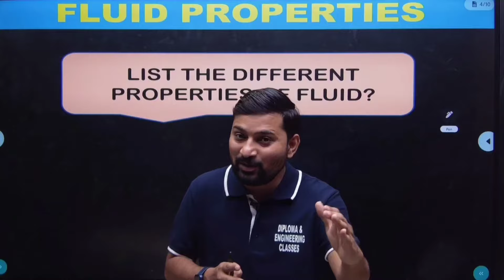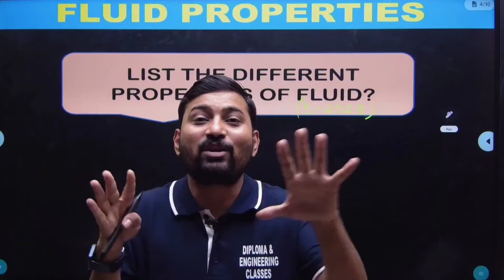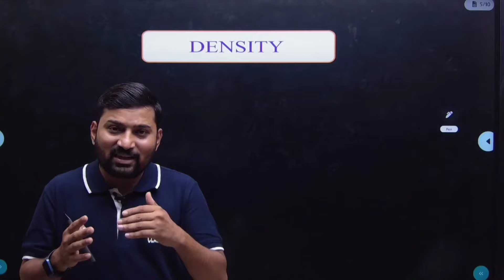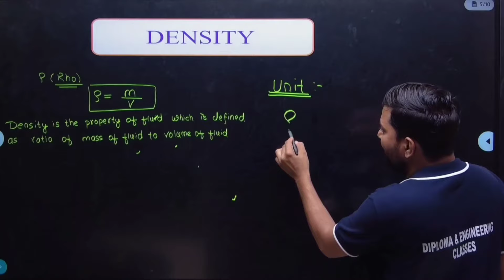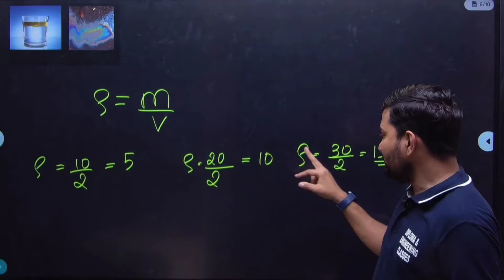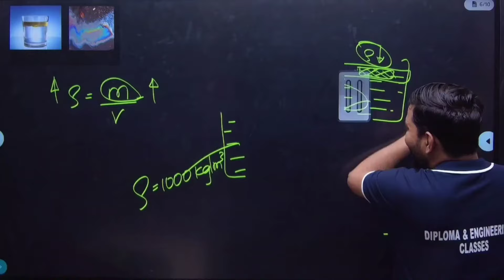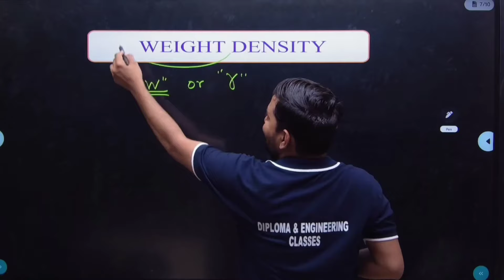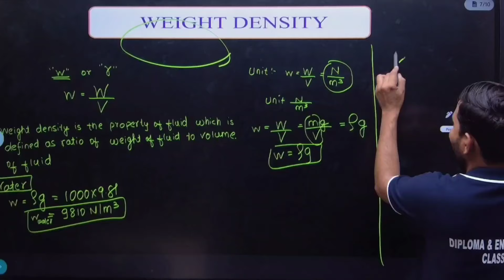Fluid Mechanics & Machinery - Lecture 2: Fluid Properties | MSBTE Diploma in ME 'K' Scheme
📚 Welcome to the second lecture on Fluid Mechanics & Machinery for the 3rd semester of MSBTE Diploma in Mechanical Engineering 'K' Scheme! 🎓

In this video, Tousif Tagale Sir, dives into the essential topic of Fluid Properties. This lecture is crucial for understanding the behavior of fluids, a fundamental aspect for mechanical engineering students and those preparing for competitive exams.

In This Video, You Will Learn:

🔹 Basic properties of fluids: density, viscosity, and surface tension.
🔹 How these properties affect fluid behavior and applications.
🔹 Importance of fluid properties in engineering and real-world applications.
🔹 Practical examples and problem-solving tips related to fluid properties.

📱 Check Out the Vivekanand Engineering Academy App!
Get tailored support for Diploma & Engineering students. Download the "Vivekanand Engineering Academy" app now for the best educational support and study materials in one place, "ALWAYS THERE FOR YOU!!"

Tousif Tagale Sir & Vishal Meghani Sir, ensures you understand the key concepts of fluid properties with clear explanations and practical insights.

Got questions? Drop them in the comments below, and Tousif Tagale Sir or Vishal Meghani Sir will be happy to answer them!